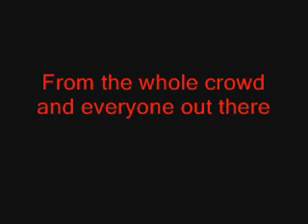Happy Valetines day from the Holidays